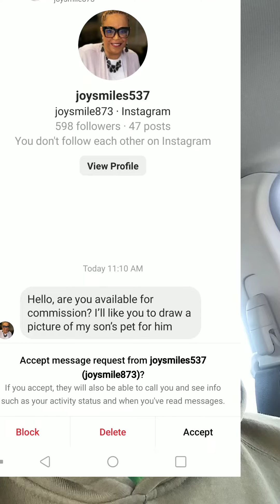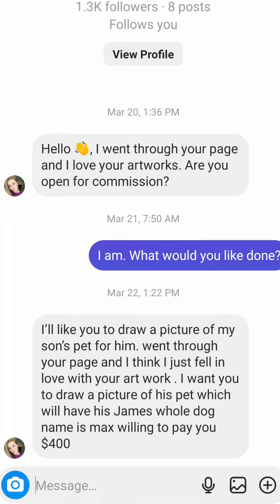Watch COMMISSION Scams! [ART TALK]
They've moved from the banks to your online cash processors! Be careful!